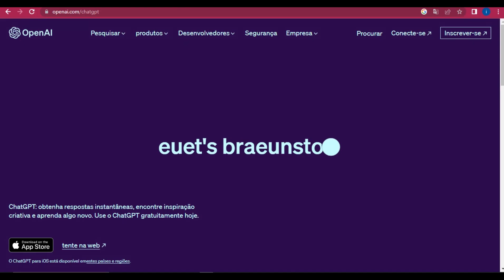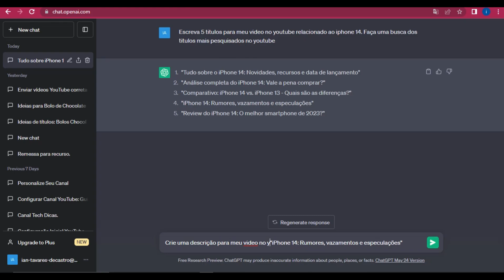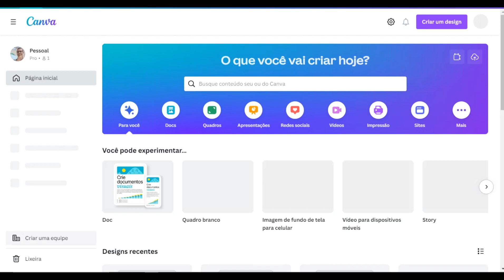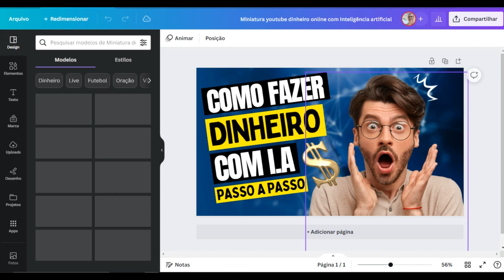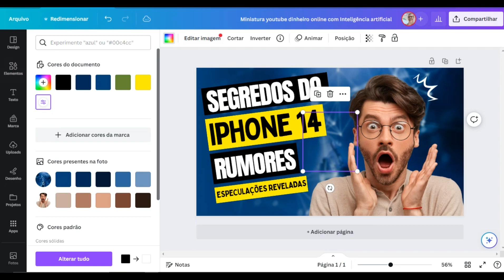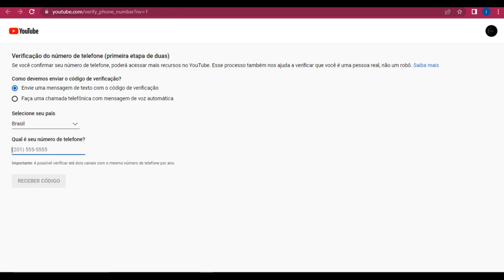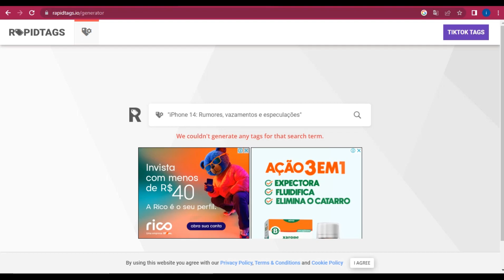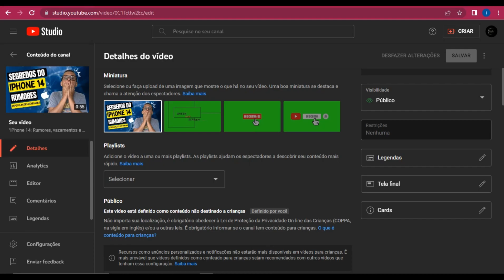Como criar THUMBNAIL, TITULO, DESCRIÇÃO e TAGS da forma certa!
Descubra as melhores estratégias para criar Thumbnails cativantes, Títulos atrativos, Descrições envolventes e Tags eficientes no YouTube. Aprenda a escolher imagens impactantes, palavras-chave relevantes e gatilhos emocionais para aumentar o engajamento do público. Otimize sua presença na plataforma com técnicas de formatação, links relevantes e posicionamento estratégico de palavras-chave. Domine a arte de destacar-se no universo do YouTube e atraia mais espectadores para o seu canal.

🚀Quer contribuir com o crescimento do canal

✅Meu 👇 FACEBOOK
‎@Ian Tavares